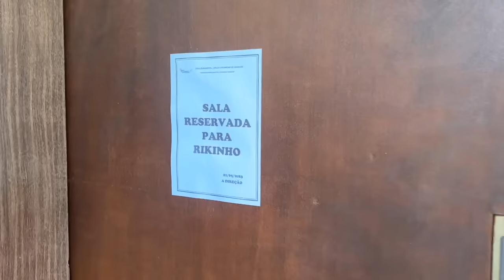COMEÇOU O NOVO INTERCLASSE COM RIKINHO INSPIRADO! ‹ Rikinho ›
Começou uma nova série muito legal sobre vida de jogador onde criamos um time de futebol de verdade! Rikinho FC é o time oficial do canal, nesse primeiro só teve golaços e lances de qualidade. Será que conseguimos estreiar com vitória?